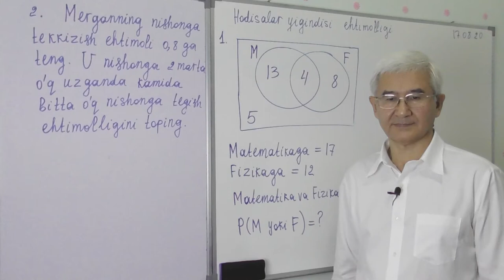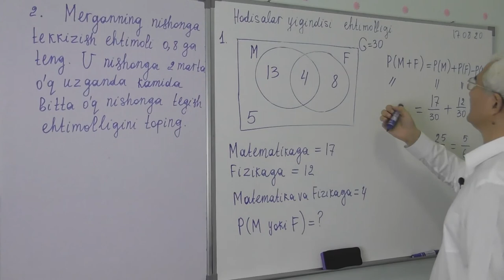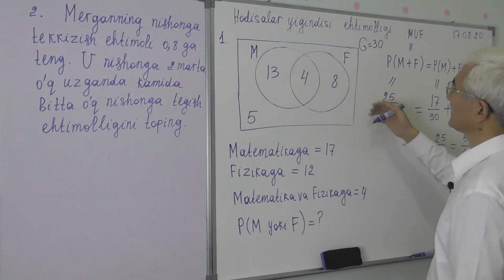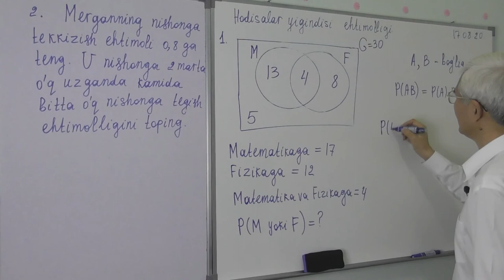13 12 Hodisalar yig’indisining ehtimolligi